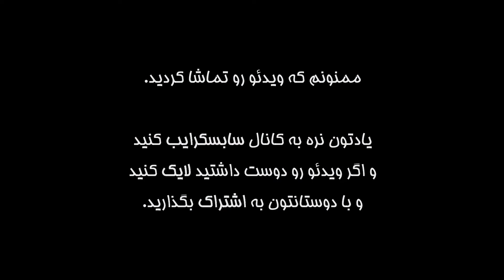مردی که با گاندوها زندگی می‌کند، داستان عمو شجره در بلوچستان ایران 🇮🇷 living with Crocodiles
💡This video has both Persian and English subtitles. (این ویدئو دارای زیرنویس فارسی و انگلیسی است.)

◾در این ویودئو با من با همراه بشید تا  به استان سیستان و بلوچستان و روستای باهو کلات سفر کنیم. روستایی که دراون مرد فوق‌العاده‌ای رو ملاقات کردم که زندگی خودش رو وقف حفاظت و پرورش تمساح‌های پوزه کوتاه یا همون گاندو کرده. این تمساح‌ها زمانی در خطر انقراض بودند اما با تلاش‌های ملک دینار شجره، نه تنها از خطر انقراض نجات پیدا کردند، بلکه الان تعداد آنها در حال افزایشه.

در این ویدئوی جذاب، من این فرصت رو داشتم که پای صحبت‌های ملک دینار شجره بنشینم و از نزدیک شاهد ارتباط او با این گاندوهای باشکوه باشم. دیدم که او چگونه بدون ترس به گاندوها غذا می‌دهد و از آنها مراقبت می‌کند. حتما از ارتباط عمیقی که او با این تمساح‌ها ایجاد کرده و داستان نجات آنها از انقراض، شگفت‌زده میشید.

 دیدن این ویدئو رو از دست ندید و تا آخر با من همراه باشید.

◾جزییات بیشتر از سفرهای من رو در هایلایت استوری‌های اینستاگرامم، و عکس‌هایی که در طول سفرهام میگیرم رو در پست‌های اینستاگرامم می‌تونید دنبال کنید.

◾یادتون نره که کانالم رو سابسکرایب کنید و اگر ویدئو رو دوست داشتید لایکش کنید.
با معرفی کانالم به دوستان و آشنایانتون خیلی خوشحالم می‌کنید و برای تولید ویدئوهای بیشتر بهم انرژی میدید .

◾ Join me on a journey to Sistan & Baluchestan province in Iran, where I discovered an extraordinary man in the remote village of Bahu Kalat. Meet the old man who has dedicated his life to protecting and nurturing a species of Crocodiles known as Gando (Mugger Crocodile). These creatures were once endangered, but through his tireless efforts, their numbers are now thriving.

In this captivating vlog, I had the opportunity to sit down with him and witness firsthand his incredible bond with these majestic Gandos (Mugger Crocodiles). Watch as he fearlessly feeds and cares for the Gandos, sharing his wisdom and insights about their fascinating lives. You'll be amazed by the deep connection he has formed with these incredible crocodiles and the story of their rescue from the brink of extinction.

Join me as we dive into the untamed beauty of Sistan & Baluchestan and witness the magical bond between man and crocodile.

This is a vlog you don't want to miss!

◾You can see more details of my travels in my highlight stories on Instagram, as well as the photos I take during my travels in my Instagram posts.

By sharing my channel to your friends, you make me very happy and give me energy to make more content.